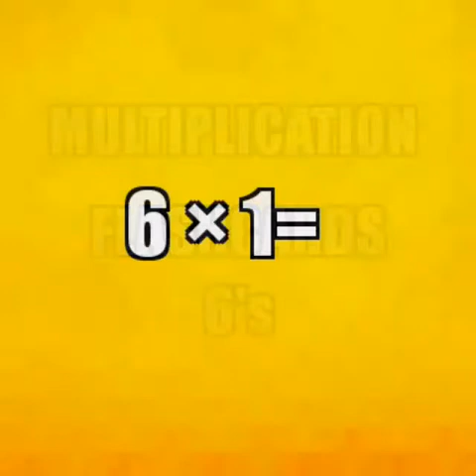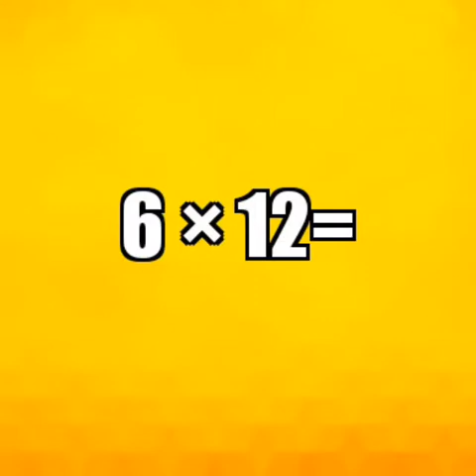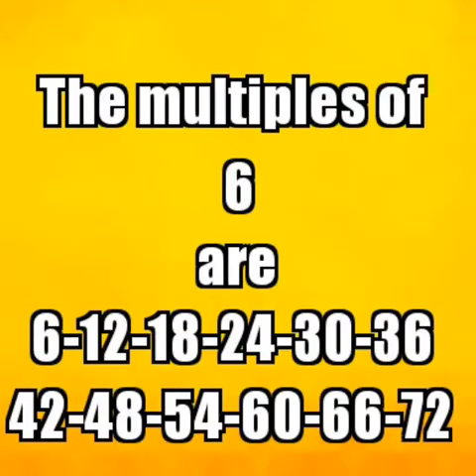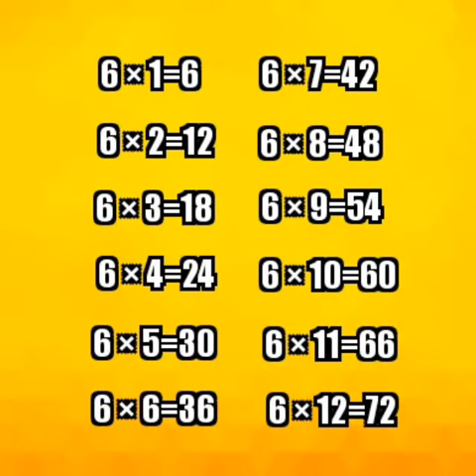Multiplication Flashcards 6's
Multiplication flashcards
Let's study the 6's
Go through the flashcards 2 to 3 times in 10 to 15 minutes.